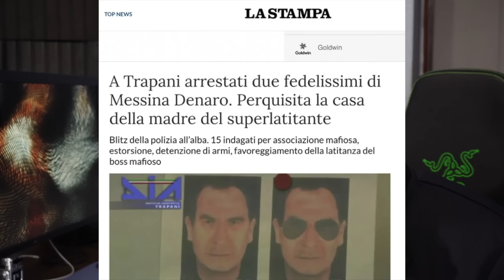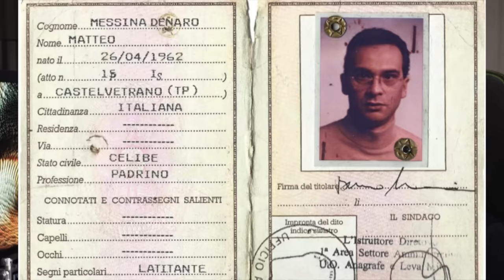Arrrestato Matteo Messina Denaro il super Boss di Mafia latitante da 30 anni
Dopo 30 anni di latitanza il super Boss di Mafia Matteo Messina Denaro è stato arrestato, era l'ultimo dei boss che rappresentava il vecchio stato Mafioso dove feroci Boss come Provenzano e Riina avevano fatto tremare l'Italia e di riflesso il mondo.

Qualche mese fa avevo fatto il video di approfondimento su Matteo Messina Denaro ed oggi arriva la cattura.

Vi dico cosa ne penso e fatemi sapere la vostra opinione e gli aggiornamenti attraverso i commenti